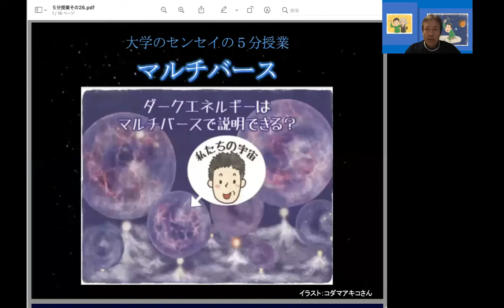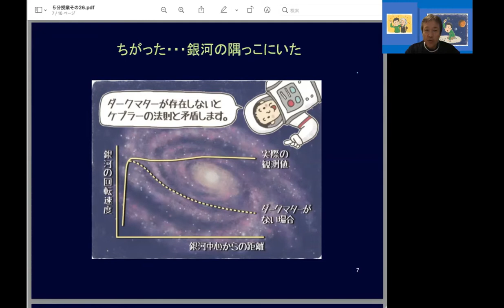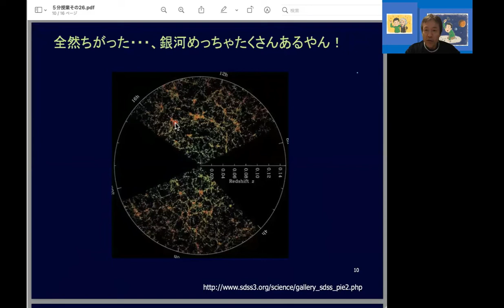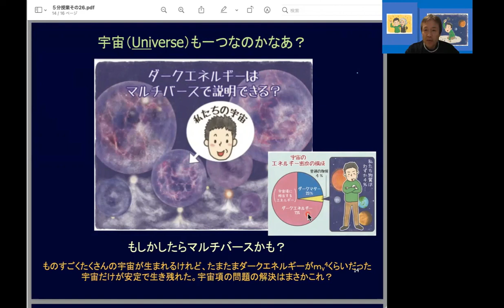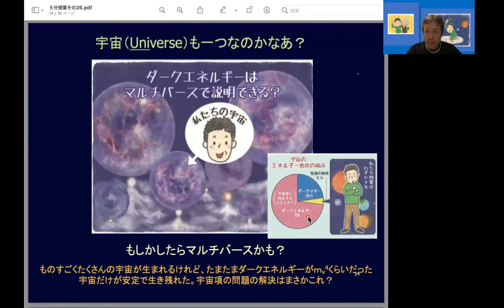大学のセンセイの５分授業：マルチバース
はたして宇宙は一つなのでしょうか？

絵本をかきました。